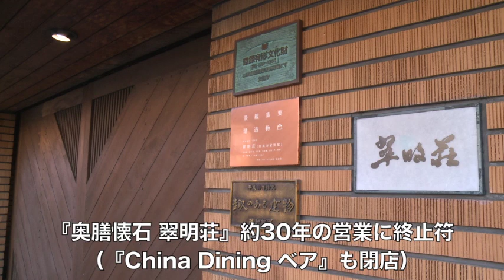国文化財の懐石料理店『翠明荘』閉店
９月30日、国の登録有形文化財に指定され、懐石料理店として多くの人に親しまれた「翠明荘」が閉店しました（中華料理店ベアも同日閉店）
17時からはセレモニーが行われ、翠明荘を所有するムジコ・クリエイトの新渡部社長からの挨拶のあと、正面の門が静かに閉められました。
この日一日限定で行われた、一般向け見学会の様子と合わせてご覧ください。